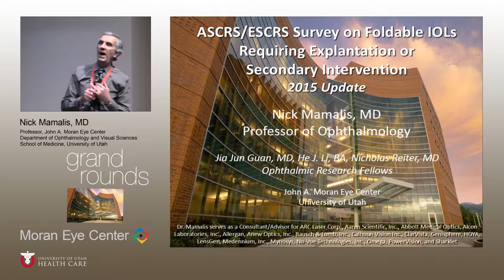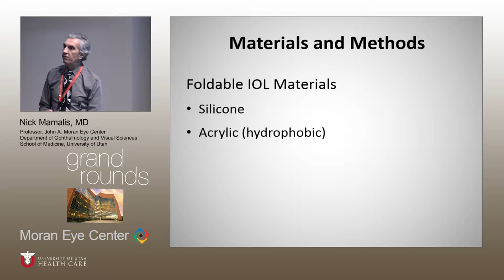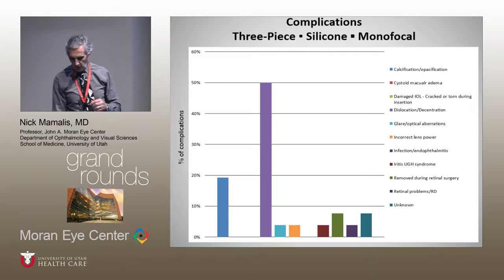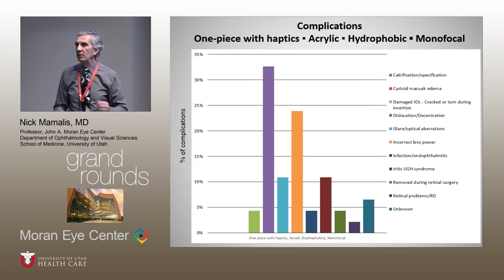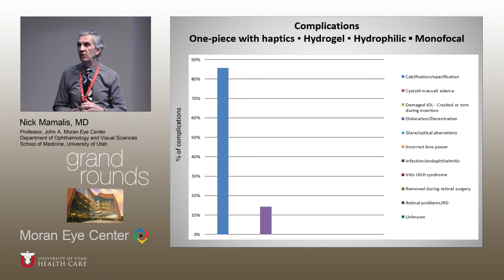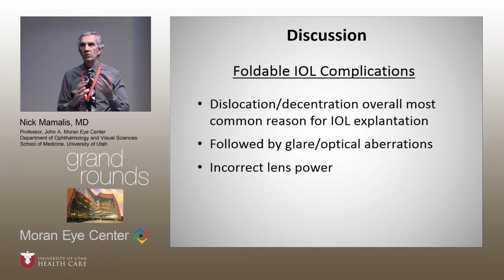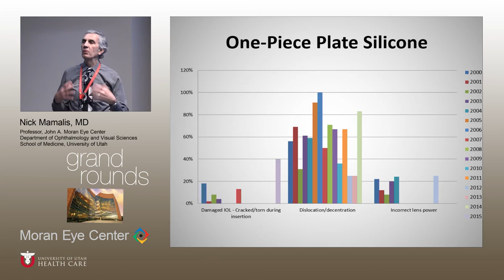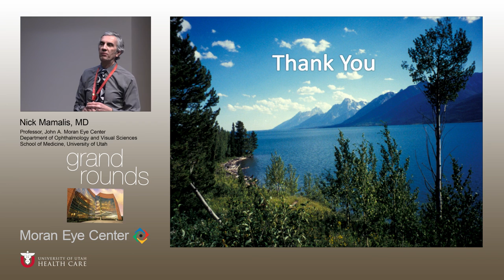ASCRS/ESCRS Survey on Foldable IOLs Requiring Explantation or Secondary Intervention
Title: ASCRS/ESCRS Survey on Foldable IOLs
Author: Nick Mamalis, MD
Date: 3/27/2017